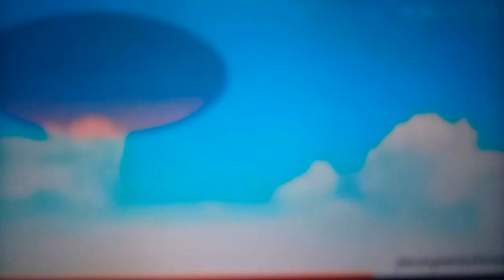Pocoyo neinsteins intro Pilot (2000)